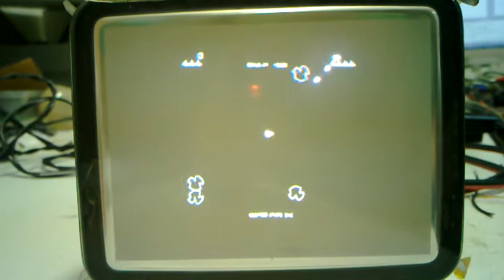FPGA plus CRT wizardry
Recently I got a couple of broken-ish PCBs from my work. They had a nice FPGA on it, and most of these still worked. Time for some VHDL-hacking! The FPGA is connected to a board with 2 TDA2030s providing the deflection for the 6" CRT you see here. The complete contraption runs Asteroids, a modified version from fpgaarcade.com The CRT is a color one, so I am planning on porting color games like Major Havoc. Perhaps if I manage to make a VHDL version of the Mathbox, I can even run stuff like I Robot and Tempest...